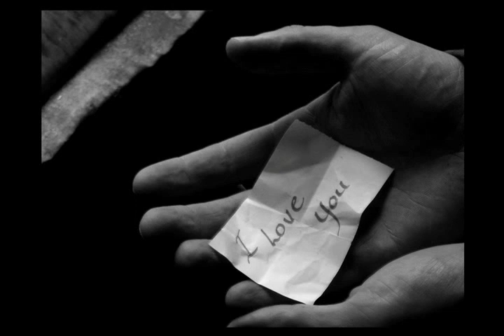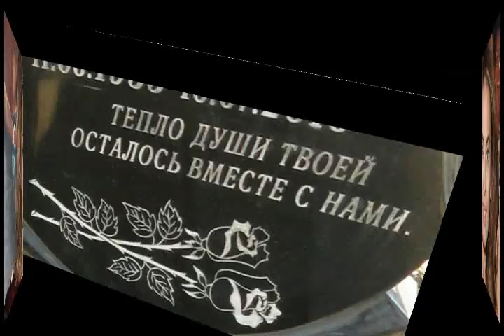Целую платья ткань из альбома Хочу сказать и выскажусь 2015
посвящаю Жанне Фриске (Жанне Копыловой)

Целую платья ткань

sax & guitar

Недоразумею происходящего,
В полупонимании настоящего,
В полудреме, в полусне, в трансе
Как в бесконечном сериале-сеансе.

Время прошло, но не могу принять,
Я понимаю, но сердце не хочет понять
Себя в руки нужно взять, понимаю,
Глаза
На мокром месте.
Вытираю.

synthesizer solo
other thema

Живу вдовцом, так вот получилось.
Судьба - злодейка распорядилось.
Забрала любимую, когда было счастье.
Остался один, без тебя - несчастье.

Ни днем ни ночью рядом нет тебя.
Всегда была ты рядом, жил любя.
Похоже жизнь потеряла смысл ,
Он ушел вместе с тобою, о... я раскис.

В шкафу платья так и висят.
Скажи, что задержалась у ребят.
Все напоминает о тебе, целую платья ткань.
Если чувствуешь меня - "пробарабань".

synthesizer & sax solo "Милая откликнулась"

Переночевала у родни! Так иди домой!
Ключом  квартиры дверь ко мне открой.

synthesizer solo

Нет у меня иной святой любви.
На могилу любимые тебе кладу цветы.

orchestra thema  "Любимая"

22 июля 2015
из альбома Хочу сказать и выскажусь 2015